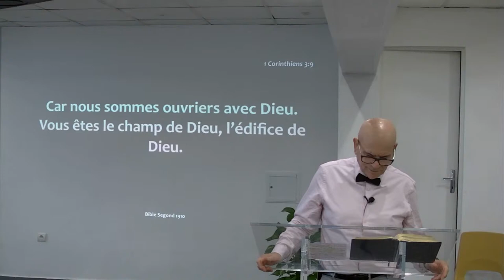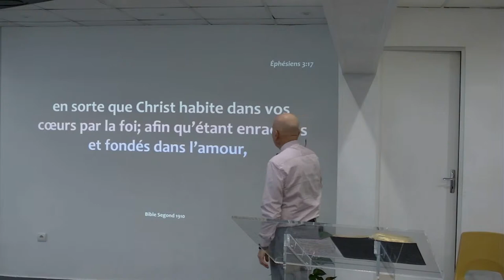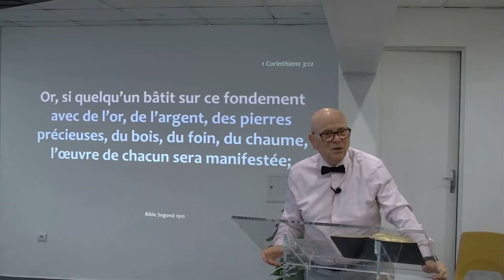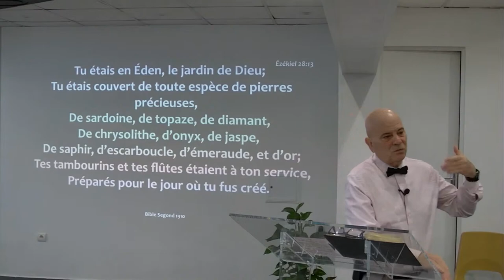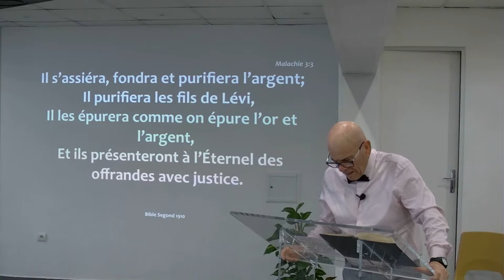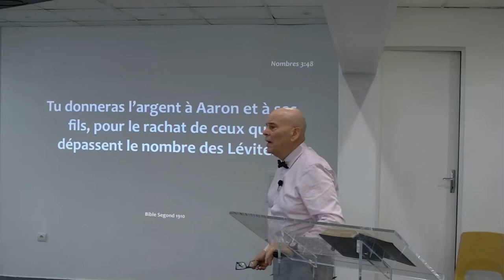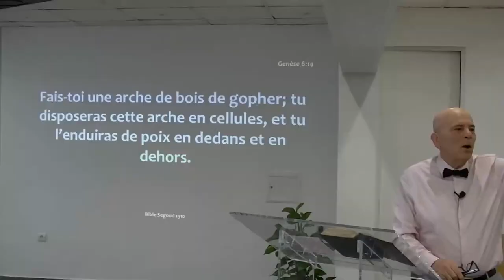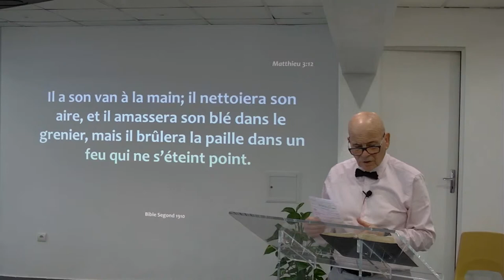Copie de culte du 24 01 2021